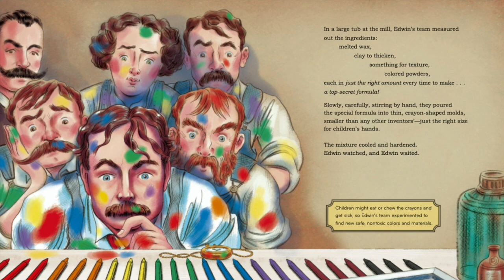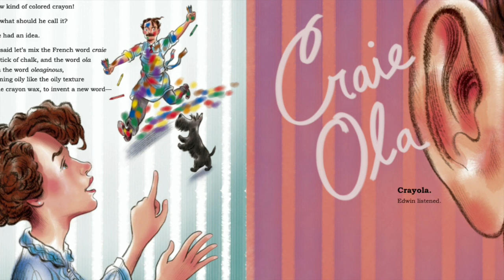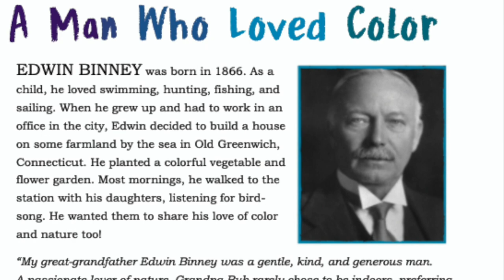The Crayon Man: The True Story of the Invention of Crayola Crayons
Written by Natascha Biebow, Illustrated by Steven Salerno